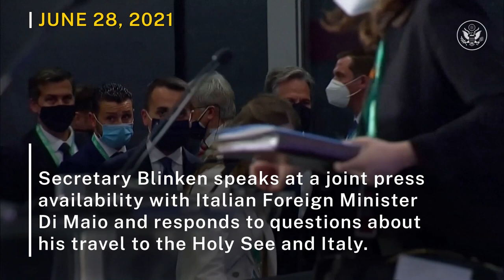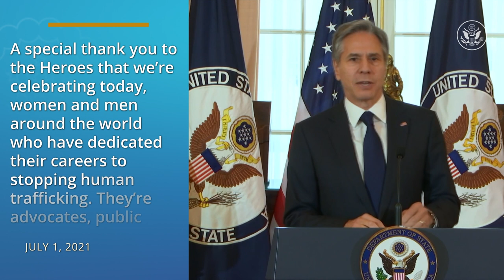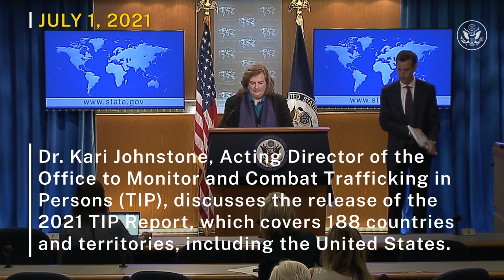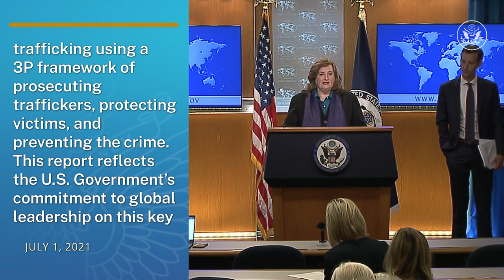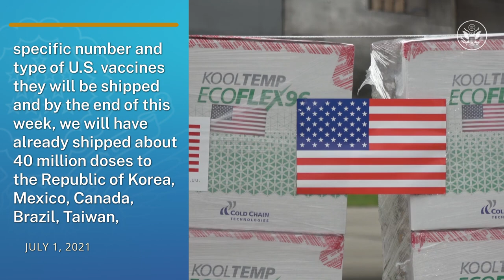The Week At State • A review of the week's events at the State Department, June 28 - July 4, 2021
In "The Week at State," Secretary of State Antony J. Blinken traveled to Italy and the Holy See, where he had an audience with Pope Francis. In Italy, Secretary Blinken co-chaired a meeting of the Global Coalition to Defeat ISIS and participated in the G20 Foreign Ministers' Meeting. The Secretary also released the 2021 Trafficking in Persons (TIP) Report and honored this year's TIP Heroes.

0:00 Secretary Blinken - audience with Pope Francis, Vatican City
0:27 Secretary Blinken - Global Coalition to Defeat ISIS
0:43 Secretary Blinken with Italian Foreign Minister Di Maio
1:47 Secretary Blinken - G20 Foreign Ministers Meeting
2:07 Secretary Blinken - 2021 Trafficking in Persons Report
3:40 2021 Trafficking in Persons Report
4:29 Spokesperson Price on COVID-19 vaccine donations to the world
5:31 July 4th, Independence Day